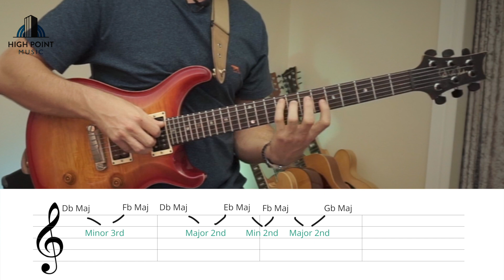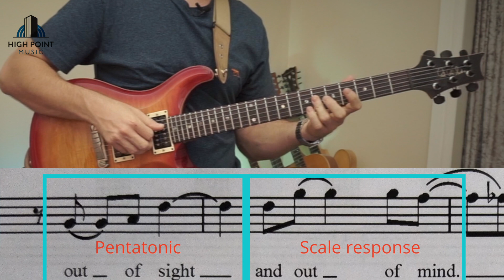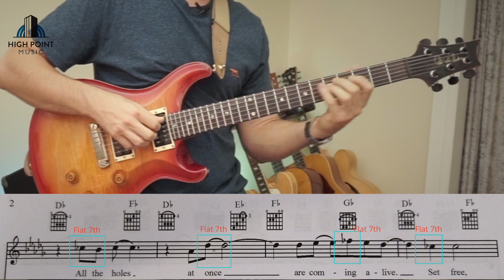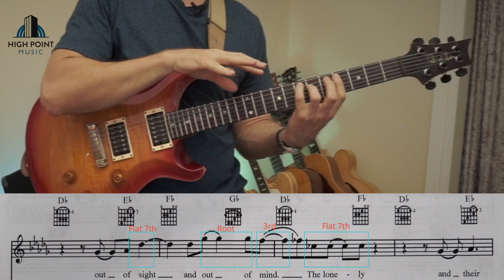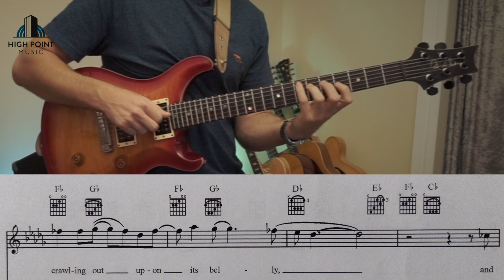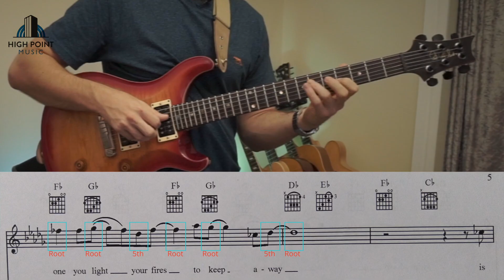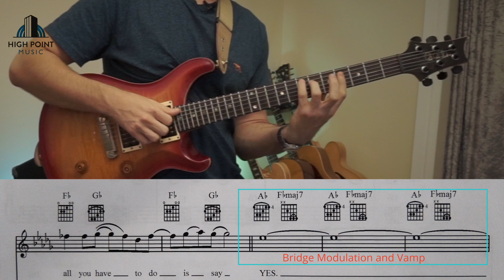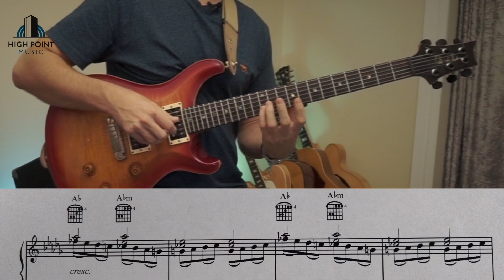Radiohead Analysis:Tinker Tailor Soldier Sailor Rich Man Poor Man Beggar Man Thief